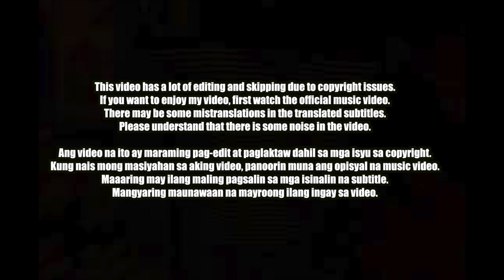🇵🇭🇰🇷🔥Korean Hiphop Junkie react to G WOLF - FLOW G (TAG/ENG SUB)